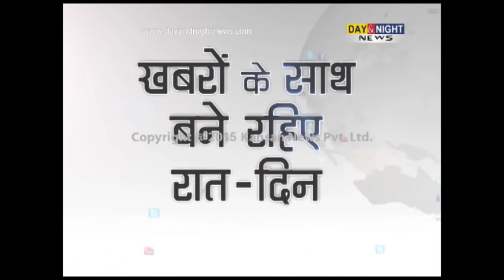Congress protest on Ram Bilas Sharma's controversial statement | Sirsa